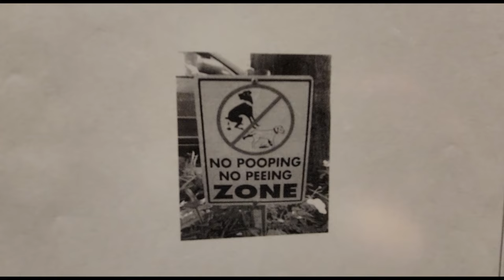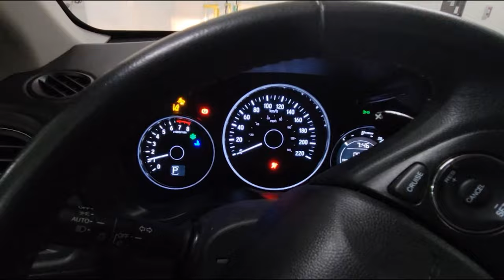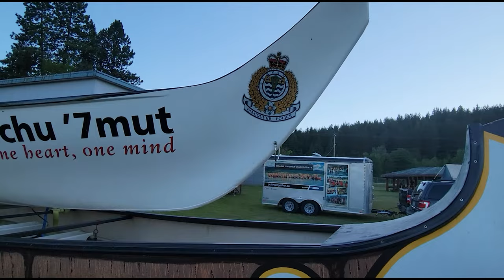What an Experience! | Pulling Together Canoe Journey Canada 🇨🇦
I was honored to be invited to the annual Pulling Together Canoe Journey. I spent a total of three days on the lands of our gracious host, the Splatsin Tribe. They are the southernmost tribe of the Secwépemc Nation. I brought my inflatable kayak on this adventure, but will make sure to paddle in a canoe next year. I hope you enjoy!

Pacific Northwest canoes are both a sophisticated art form and a symbol of cultural identity, reflecting local needs, sea conditions, and skills. However, the canoe is the single most important physical manifestation of Northwest Coast First Nations’ culture. They go back to the Great Flood myth, and exist at the nexus between technology and living beings. Blessed at each step of their transformation and hardened by the forces of fire and water, these canoes came to represent whole clans and communities. In canoe journeys, the canoe almost leads its crew along, its own journey of ten thousand years or more an exemplar of unity and power, of daunting persistence, and spiritual transport. The canoe’s technology is older than time, but still perfectly fitting for people seeking to explore and know the ocean. The Northwest Coast canoe provides the maximum amount of boat for the minimum amount of material, and represents unity and teamwork, as well as strength training and health. The canoe served many purposes such as traveling, hunting, mobility and warring with other tribes.

By the end of the 19th Century there were some 10,000 canoes on the West Coast. However, following an extended period of systematic repression by the church and government of traditional economic patterns that relied heavily on the canoe, and due to rapid social and technological change, by the early 20th Century knowledge and practice of the canoe culture of the Pacific Northwest had virtually disappeared, despite it being the most important aspect of native culture.

After many years, slowly the culture and traditions of First Nation peoples were re-kindled. Many different nations started to re-build and bring back the life of the canoe. Today, the canoe is used in the old ways of travel from village to village, as seen with the Tribal Journeys of today. (Late 1990’s)